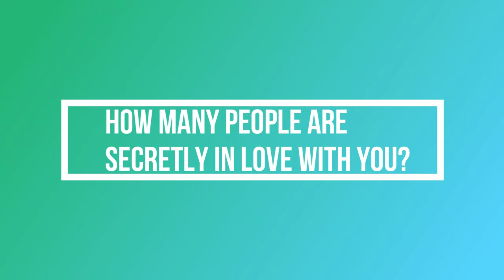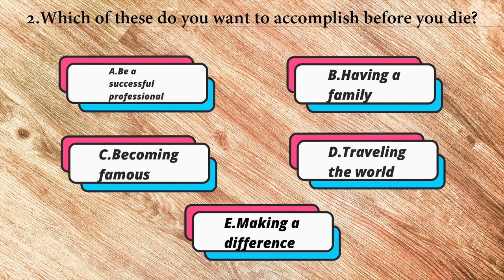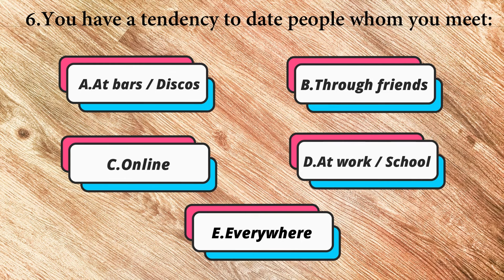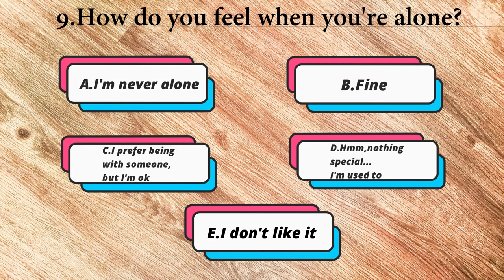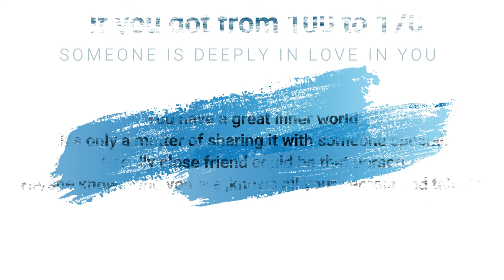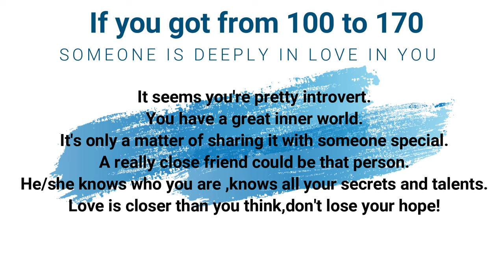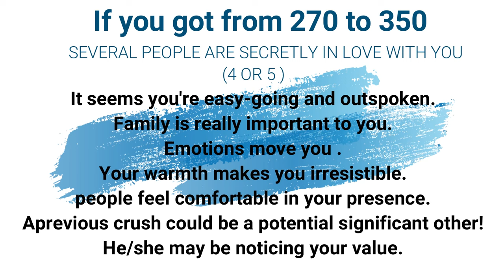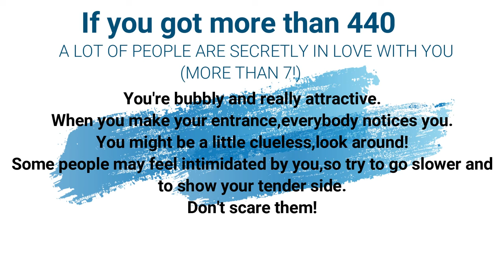HOW MANY PEOPLE ARE SECRETLY IN LOVE WITH YOU?😎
Hi guys .this is another love test i hope you like it.